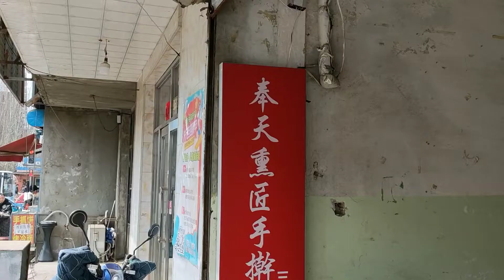大军吃熏酱手擀面，打卤面10元就一种卤，熏鸡架8元挺好吃，实惠~【豁牙子大军】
大军去熏酱手擀面馆尝一尝，打卤面10元就一种卤，比较一般，鸡架倒是蛮好吃的，只要八块钱，挺实惠~